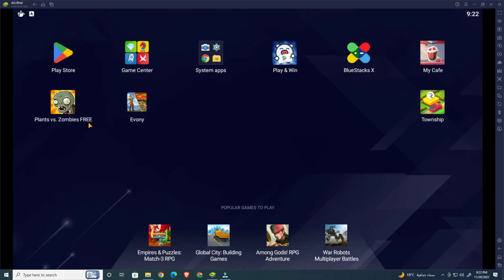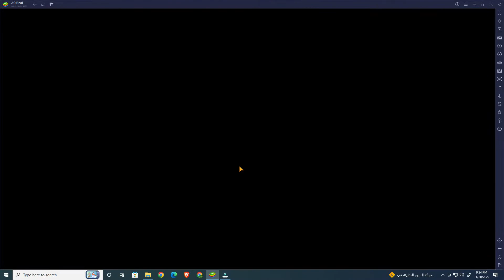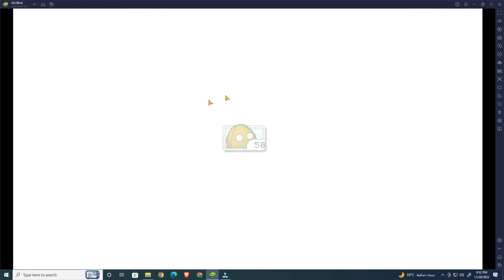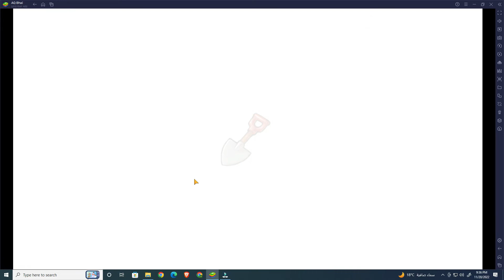PLANTS VS ZOMBIE Adventure (Day) LEVEL (1 TO 5) (SAVE YOUR PLANTS) KILL ZOMBIES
WELCOME FRIENDS TO MY CHANNEL AQ BHAI
THIS VIDEO I'LL SHOW
"HOW TO PLAY "
"HOW TO SAVE YOUR PLANTS"
" KILL ZOMBIES "
MOREOVER I'LL UPLOAD NEXT LEVELS VIDEO COMING VIDEO'S.